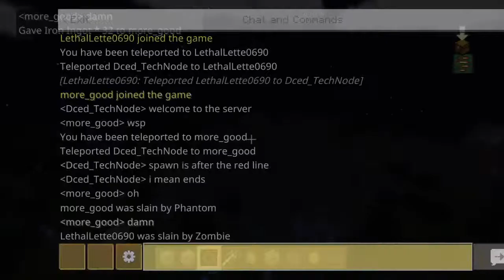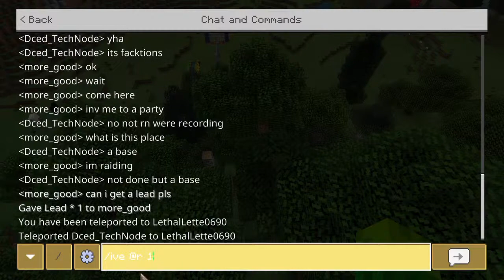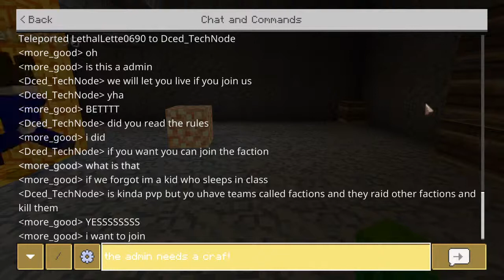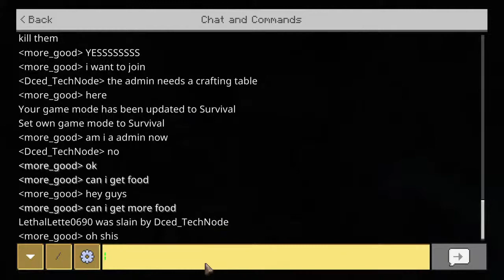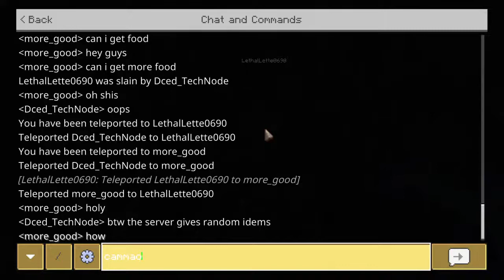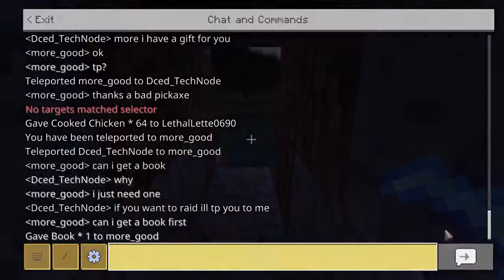(LTWarFroggy Plays) Minecraft with my girl part 1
this is LTWarFroggy Plays My Channel